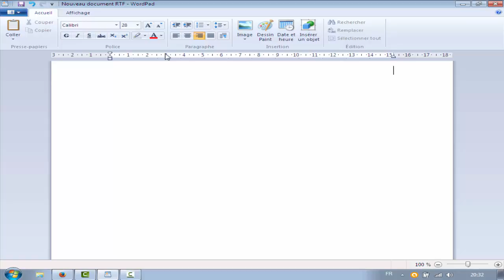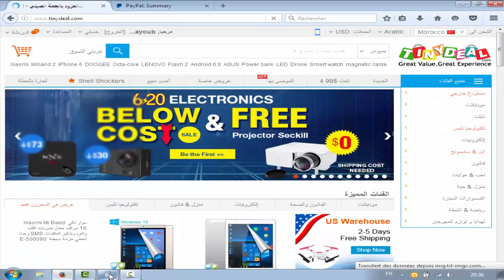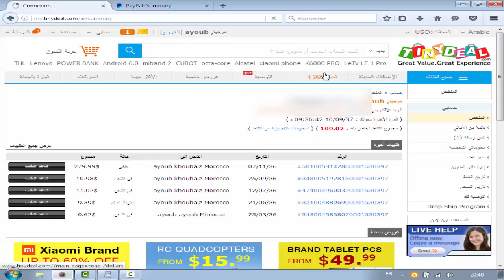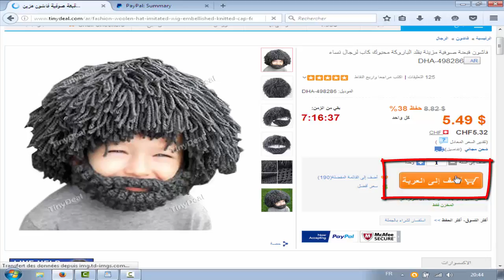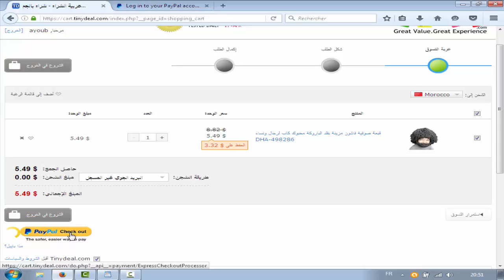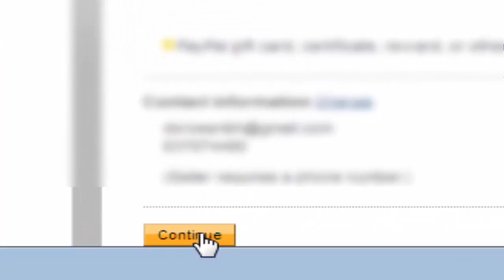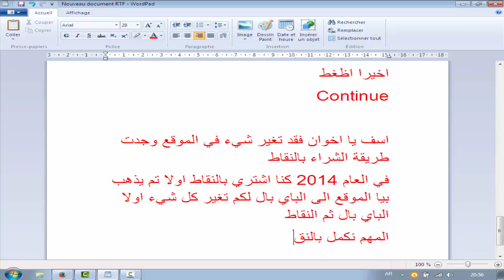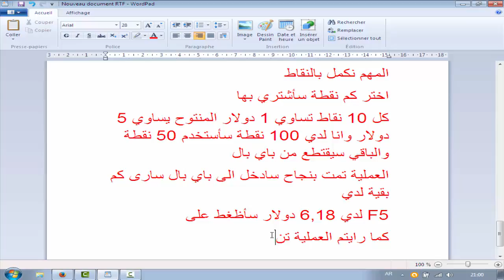طريقة شراء بحساب باي بال من موقع tinydeal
tinydeal شرح,
tinydeal maroc,
tinydeal المغرب,
tinydeal review,
tinydeal unboxing,
tinydeal google cardboard,
tinydeal الجزائر,
موقع tinydeal,
tinydeal как покупать,
tinydeal raghib amine,
tinydeal,
شرح موقع tinydeal,
الشراء من tinydeal,
tinydeal المغرب point,
tinydeal 2015